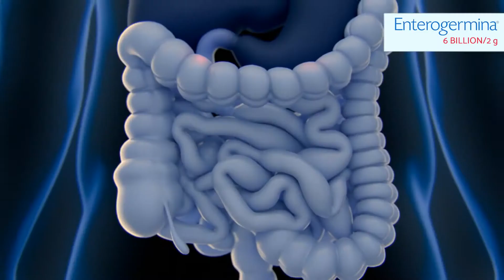Arabic Voice Over - Enterogermina - استعيد التوازن الطبيعي للجهاز الهضمي مع انتيروجيرمينا للكبار